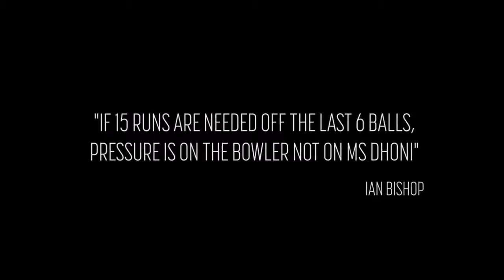A tribute to MS Dhoni on Happy Republic Day 2022 | Captain Cool | Break The Barriers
One of the greats and Legends of Cricket MS Dhoni. Fan made video to Tribute INDIA'S Most successful and loved 'captain cool', 'Thala' Mahendra Singh Dhoni. Happy Republic Day, India!